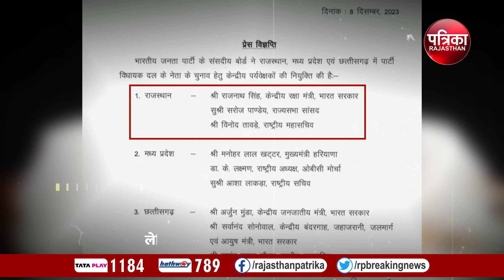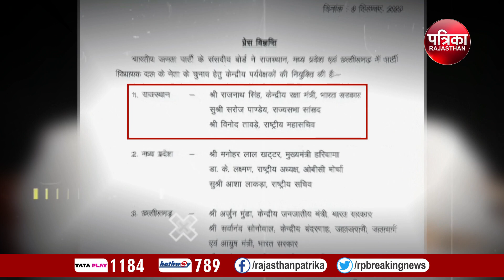Rajasthan NEXT CM : राजस्थान के CM का नाम लगभग तय, कल विधायक दल की बैठक में होगा खुलासा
राजस्थान के नए सीएम को लेकर सस्पेंस बरकरार है। कौन होगा सीएम ? किसे कुर्सी पर बैठाया जाएगा ? इसे लेकर असमंजस बना हुआ है। वसुंधरा राजे दिल्ली में हैं। प्रदेशाध्यक्ष सीपी जोशी भी दिल्ली पहुंच गए हैं। वार्ताओं का दौर जारी है। बैठकों का दौर जारी है। मगर किसी नतीजें पर अब तक आलाकमान नतीजे पर नहीं पहुंच पाया है।

इसी बीच बड़ी खबर सामने आ रही है। पार्टी ने राजस्थान, छत्तीसगढ़ और मध्य प्रदेश के लिए पर्यवेक्षकों की नियुक्ति कर दी है। पार्टी ने राजस्थान के लिए केंद्रीय रक्षामंत्री राजनाथ सिंह, विनोद तावड़े और सरोज पांडेय को पर्यवेक्षक बनाया है। अब ये पर्यवेक्षक जयपुर आएंगे। तावड़े अभी राष्ट्रीय महासचिव हैं, जबकि पांडेय राज्यसभा सांसद हैं।